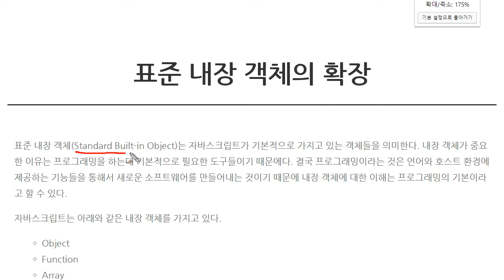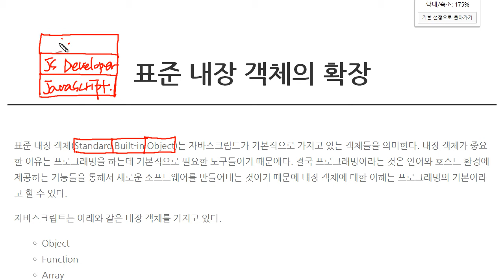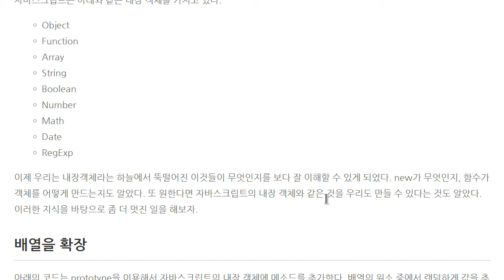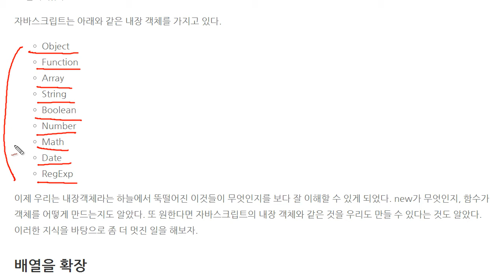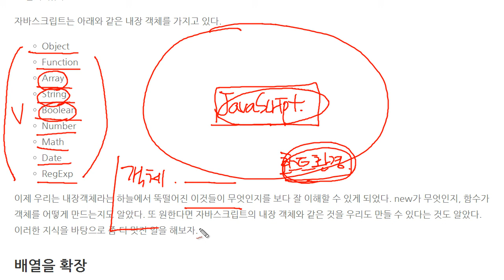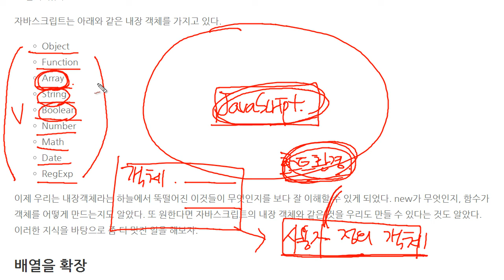JavaScript - 표준 내장 객체의 확장 (1/3) : 표준 내장 객체란?